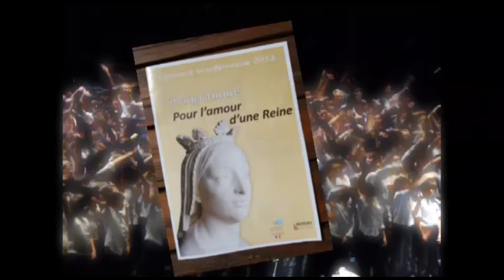2012 06 15 Pour l'amour d'une reine, 14-Le Pommier d'or